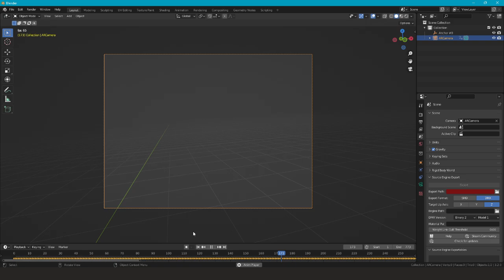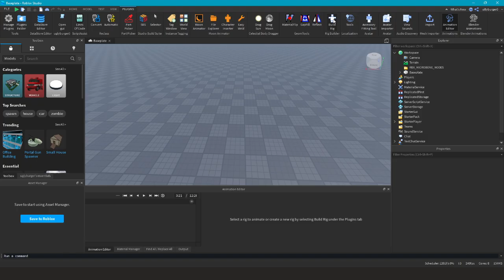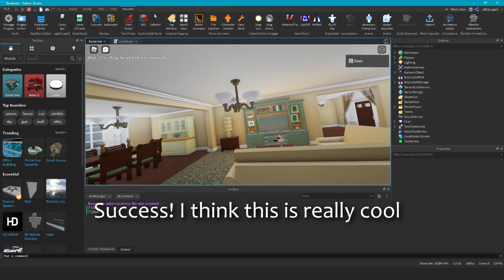Camera Motion Data into Roblox Studio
Playing around with an app to have real camera motion data be put into a roblox animation. I did this so I could learn how other games (Nullxiety is a good example) and maybe use it in future projects. This is a fun proof of concept and I hope you guys enjoyed

The song playing is by C418, called One